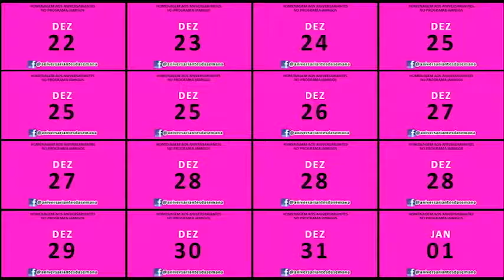Programa iAmigos nº 354/1 - Rede Social - Aniversariantes (17/11/2016)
Programa iAmigos do Ricardo Niime nº 354 de Quinta-feira, 17 de Novembro de 2016, apresenta as homenagens aos Aniversariantes do Dia.
Uma ótima Quinta-feira a todos!
E, até amanhã, se Deus quiser, com mais um inédito Programa iAmigos do Ricardo Niime na internet!